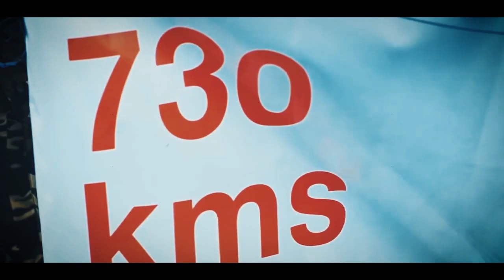Dalmia MTB Arunachal: Hornbill's Flight Itanagar to Mechukha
Adventure@Mechukha 2018 presents
Dalmia MTB Arunachal: Hornbill's Flight
Itanagar to Mechukha
Race through the enchanting wilderness..
through brinks and brows of cliffs;
through sleepy old towns and creeks;
through the bewitching beauty of wild, wild trees!
1 Race 650 Kms 7 Days!!!
November 14th -22nd
A test of endurance..a search of Champion!